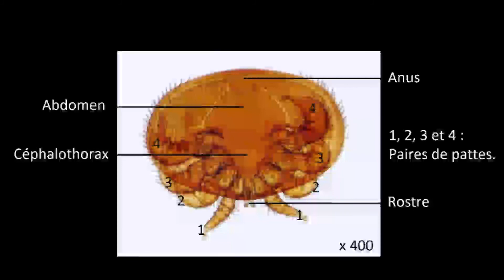Varroa destructor - LABO SVT 2 CANONS